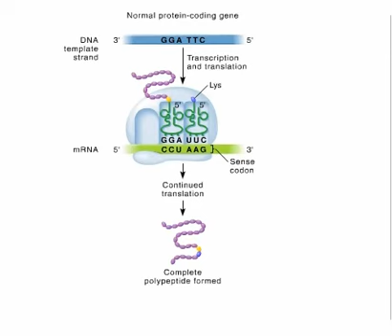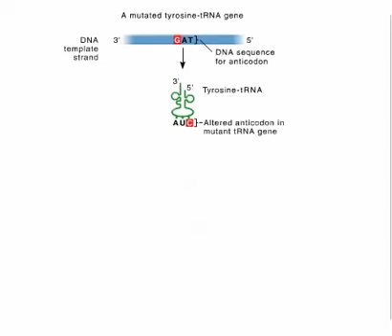ch06_a2-TestCross&Mapping_ok (2)